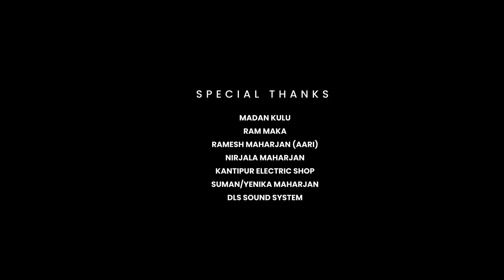Folkmandu Podcast | Rashna Maharjan | Episode 7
Welcome to the Seventh episode of the Folkmandu Podcast. Today's guest is Ms. Rashna Maharjan who's a well-known Newari percussionist. She is also working on IT profession.

Follow Folkmandu Society
Official Pages:

Folkmandu Podcast Crew:
Host- Sujan Gopali
Technical / Editor - Siddhartha Maharjan
Technical - Yagya Gyawali
Creative - Roshan Maharjan
Sound Engineer - Suman Maharjan
Production - Anil Maharjan | Uzan Newa Shahi | Sijen Maharjan
Hospitality - Hira Kaji Maharjan
BTS - Ridish Maharjan

Neither the channel, nor the host and the guest intend to defame, discredit, or hurt the sentiments of any person, organization, religion, profession, community, or viewers.

While we believe in freedom of expression and believe that everything must be said with respect, we also believe that there are times when words should be used carefully and with consideration for others. We ask that you please refrain from posting comments on this video that may be hurtful or offensive toward anyone.